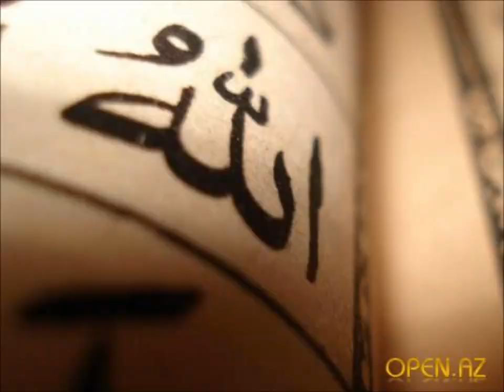Abdu Qodir 3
Abdu Qodir